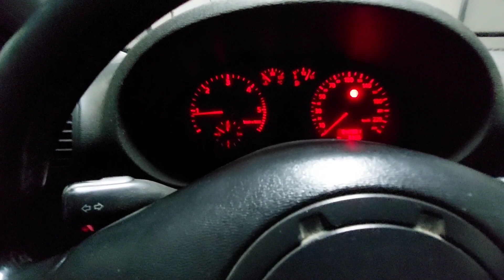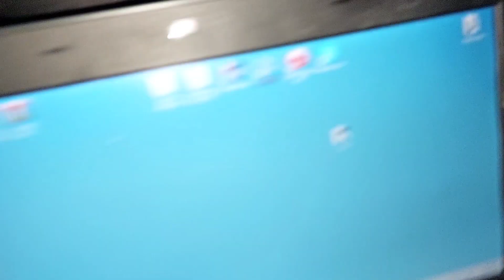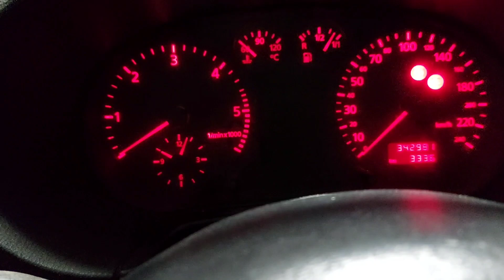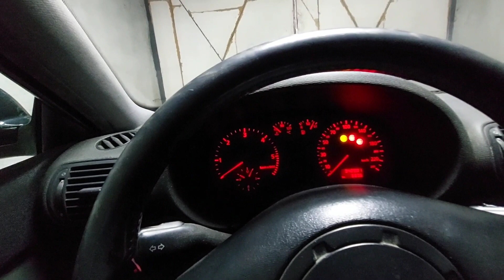UPALJENA LAMPICA "ABS" !!! ERROR (G45) 0285 VW,AUDI GRESKA